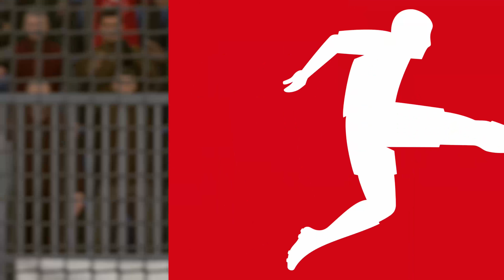🎮 Preview 13. Spieltag | 1. Bundesliga 18-19 | Düsseldorf vs Mainz | FIFA 19 | German | 4K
Preview 13. Spieltag | 1. Bundesliga 18-19 | Düsseldorf vs Mainz | FIFA 19 mit deutschem Kommentar in 4K Qualität.

Let`s Play Spiele-Reihen von FIFA | PES 17 / 18 und mit deutschem Kommentar.

Darin enthalten ist:

- 1. Bundesliga Preview Saison 2018/2019 4K

- 1. Bundesliga Preview Saison 2017/2018

- 1. Bundesliga Preview Saison 2016/2017